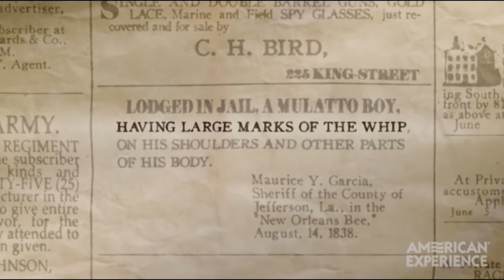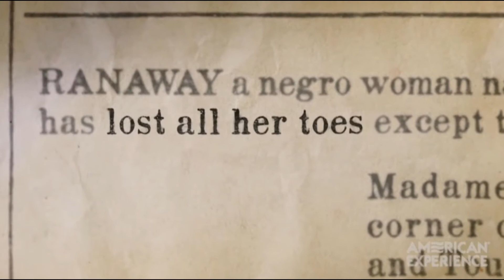Grimké 2 Trek to Philadelphia